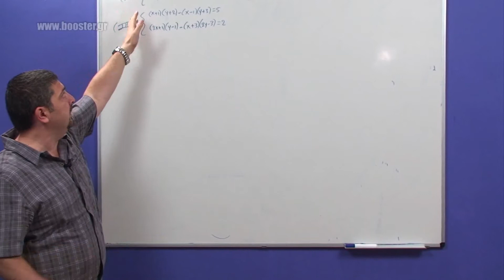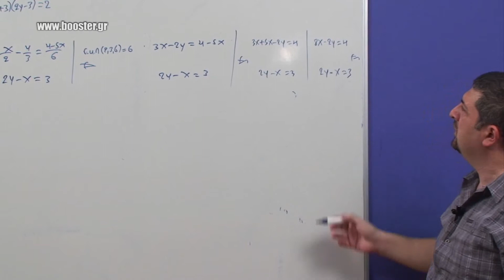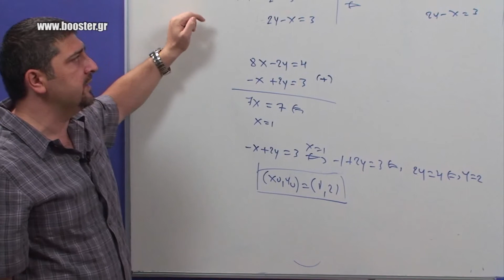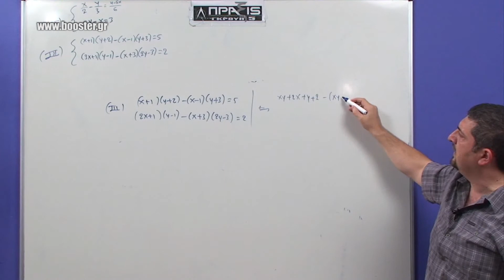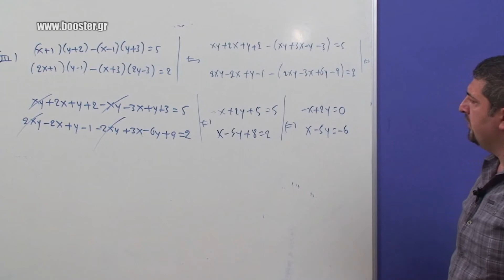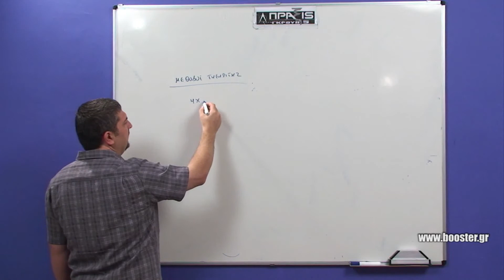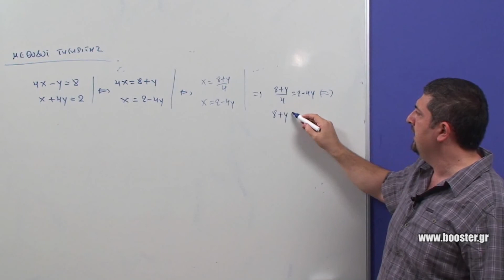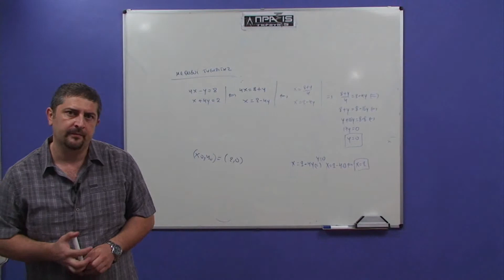Β΄Λυκείου, Άλγεβρα - μάθημα 3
Παραδείγματα επίλυσης συστημάτων.